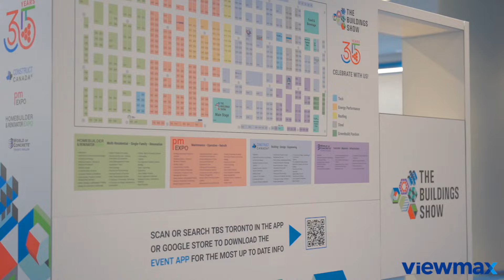Discover Innovation ViewMax Windows and Doors atThe Buildings Show2023#home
Welcome to Viewmax's YouTube channel, where innovation meets excitement! 🌟 Dive into the heart of our journey at the recent Building Show, where we showcased our cutting-edge products over three thrilling days. 🏗️💡

Witness firsthand the buzz and attention our products garnered, as we unveiled them with flair and anticipation. Each exhibition is a beacon of promise, and every launch is a testament to our commitment to excellence.

Join us on this incredible ride as Viewmax strides confidently, step by step, grounded and determined. 🚶‍♂️🌍 The future holds boundless possibilities, and we can't wait to share them with you.

🛎️✨ Let's make next year's Building Show even more unforgettable! [love][love][love] See you there! [bare teeth]